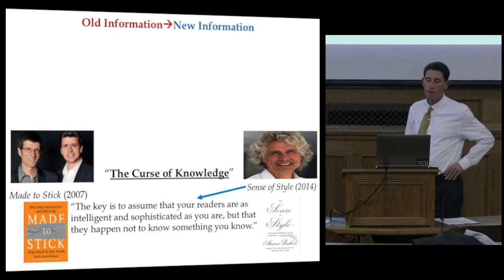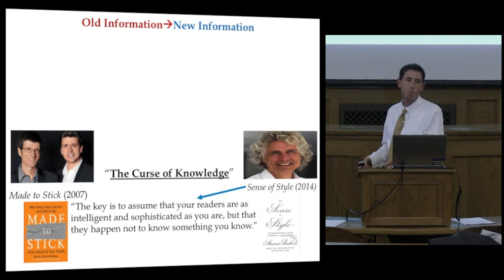Sentence Flow: Why Good People Write Bad Prose